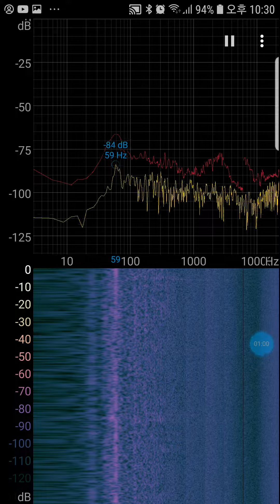In Aug 11 midnight 2022, Who did terror high frequency over 10,000Hz■ in my home?